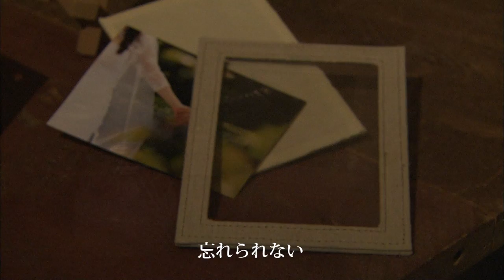Jam9「恋散歌（こいさんか） -ｆｅａｔ.MIKU from CLEEM-」（歌詞付きShort.ver）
2015年1月1日発売　Jam9 3rdアルバム『INDUSTRUST』より、7曲目「恋散歌（こいさんか）-feat.MIKU from CLEEM-」のミュージックビデオ　ショートヴァージョンを先行公開！

『INDUSTRUST』
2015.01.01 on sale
価格：3,240円(税込） 品番：MUCD-1312

‹収録曲›
01：INDUSTLAST
02：Shock!!
03：LINK!!
04：GAME
05：Love song 3～スレチガイ～
06：shake down
07：恋散歌-feat.MIKU from CLEEM-
08：AWAY(we are local crows)
09：手紙
10：真夏の風
11：遠州ワンダーランド
12：Ohana
13：INDUSTRUST

アルバムのご予約はこちらから！

■Jam9 PROFILE■
2003年３月、静岡県浜松市で結成。現在も浜松市に在住。
ギターボーカルとベースボーカルの兄弟をＤＪがコントロールする変則３ピースバンドとして東名阪エリアを中心に活動を展開し、2004年８月にアルバム「MFJ-9」でＣＤデビュー。その後、ライブハウス・クラブ・ストリートなど場所を問わずインディーズシーンで活動後、ハンドマイクのスタイルで2010年６月にシングル「家族」でメジャーデビューを果たす(有線放送キャンシステムお問い合わせチャート１位を獲得)。同年末には地元静岡で1000人規模のストリートライブを敢行し、以降通算４枚のシングルをリリース後、メジャーファーストアルバム「絆」セカンドアルバム「All Songs Best」を発表。翌年には地元浜松市より観光大使を委嘱される。
自身の活動と並行してメジャーデビュー以降は若手クリエイターとしてKARAや倖田來未など有名アーティストの楽曲を手掛け、2012年リリースとなったE-girls「Follow Me」のメロディーメイクを担当、同楽曲をヒットに導く。
2014年、古巣である静岡のサウンドプロダクションunited musicに移籍。別名義でKAT-TUNや三代目 J Soul Brothers from EXILE TRIBE等を手掛ける同郷出身・在住のアレンジャーDaisuke Toyamaとタッグを組み、100％静岡県からの発信を掲げて再始動する。
同年には活動史上初となるホール単独公演をソールドアウト。また８年振りとなるバンドスタイル・アコースティックスタイルでのＣＤリリースや47都道府県ツアーなど勢力的な活動を展開し、2015年には彼等自身もプロデュースに参加した２年振りとなるメジャーサードアルバム「INDUSTRUST」のリリースを発表。